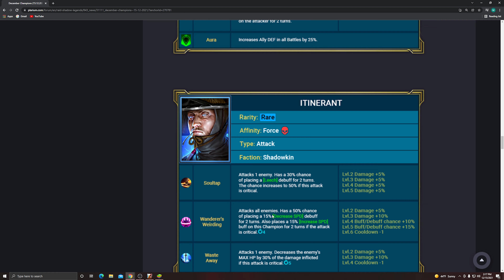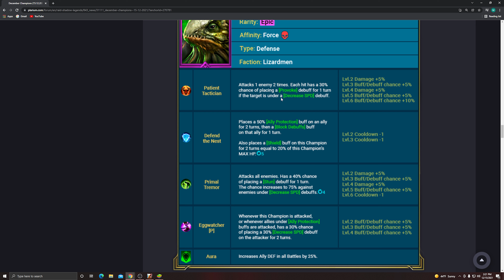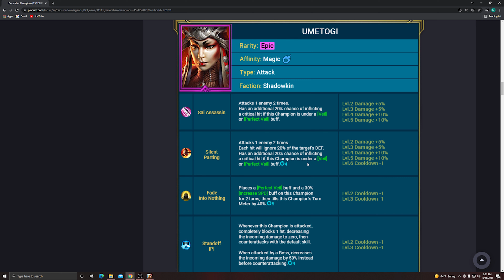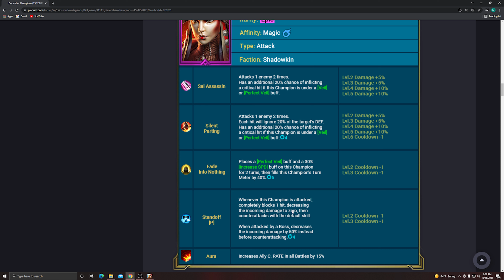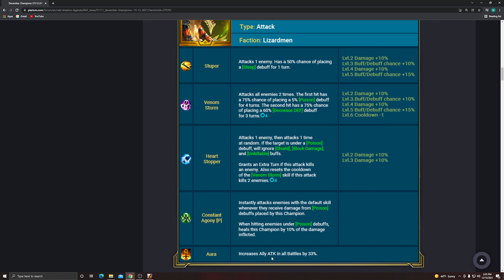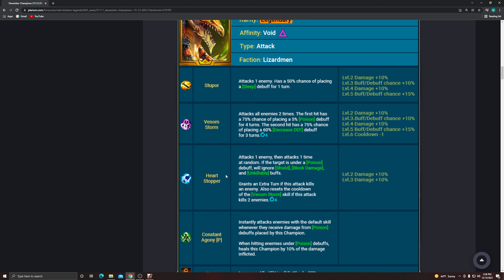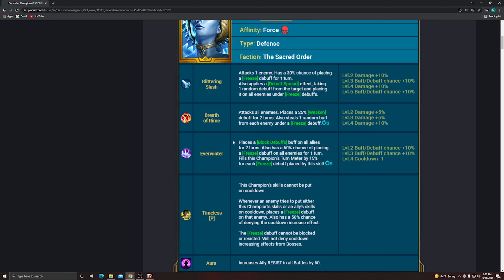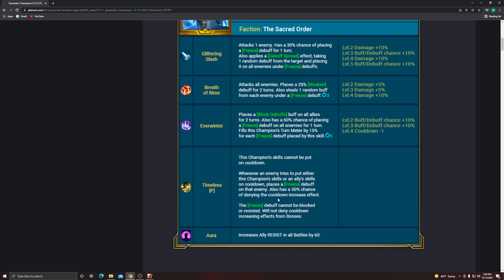New December/Christmas Fusion Champions Video (A Few DIAMONDS?) - Raid Shadow Legends - Day 130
Today Plarium dropped the December/Christmas fusion champions that will be accompanying Tatura Rimehide into the game. We have a few new legendaries, some epics and a few rares. Let's go over each of the new heroes kits & see if there are any diamonds in the rough or hidden gems that may stand out.

Did any of them stand out to you? Enough to not do the fusion? Like any of the rares this time?

Rares:
 - Castigator (Sacred Order - Magic)
 - Itinerant (Shadowkin - Force)
 - Misericord (Banner Lords - Magic)
 - Ordinator (Dark Elves - Force)

Epics:
 - Broodlord (Lizardmen - Force)
 - Masamoto (Shadowkin - Spirit)
 - Umetogi (Shadowkin - Magic)
 - Visionary (Dark Elf - Spirit)

Legendaries:
 - Chaguur (Lizardmen - Void)
 - Gliseah Soulguide (Sacred Order - Force)